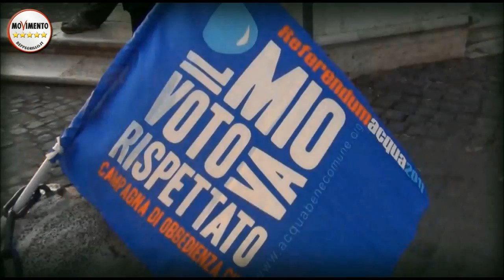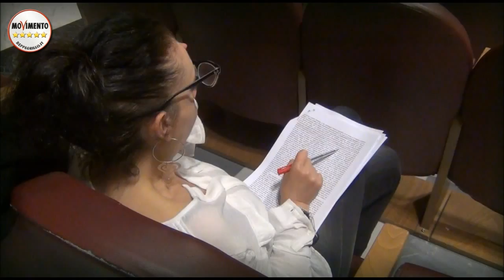M5sRoma. Le NOSTRE BATTAGLIE alla SVENDISOCIETA' di Marino!